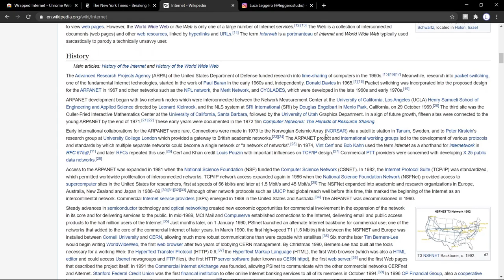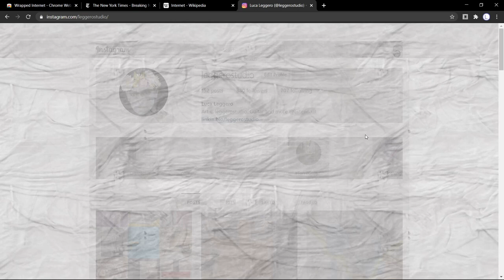Wrapped Internetby by Luca Leggero & Rolenzo, 2020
Wrapped Internet is a Chrome extension that allows you to cover any website with a canvas texture.
Luca Leggero and Rolenzo invite you to wrap the Internet as an infinite and boundless thing.
If the Web/Internet is a land, this is land art that Christo and Jeanne-Claude unfortunately never did.
Available in the Chrome Web Store.